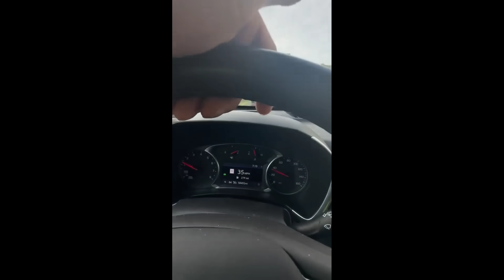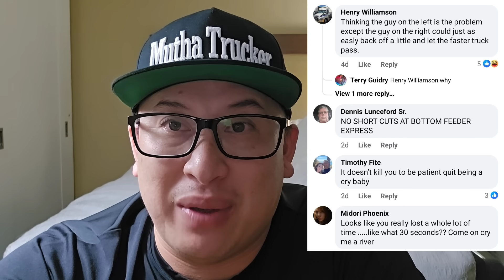This Is The Reality When FMCSA Puts A Speed Limiter On All Truck Drivers In America